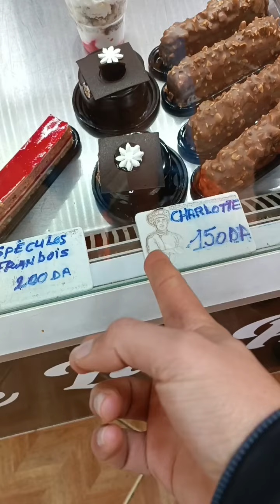سيدي بلعباس على المباشر اميرال وتوفيق في وسط المدينة 🌤️⛅🥞 مع شغلوط ومسعودة 😂